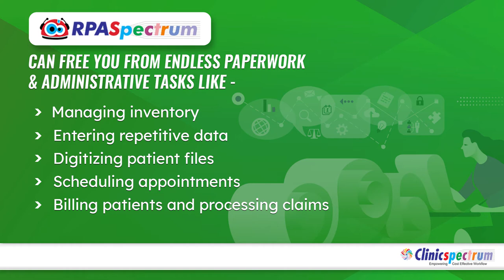RPAspectrum - Robotic Process Automation for healthcare sector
Overcome the challenges by integrating disparate systems using robots to automatically acquire and integrate data from clinical applications, labs systems, third party portals, insurance portals, EHRs and more.